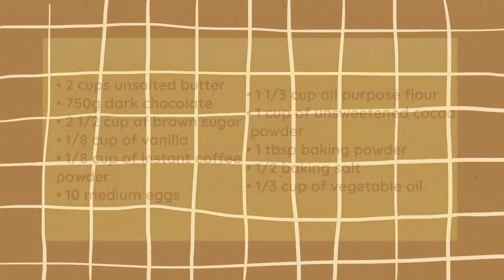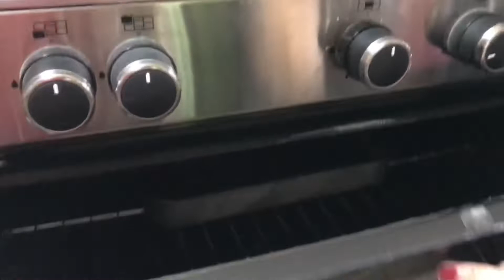HOMEMADE BROWNIES | Double Choco Fudge